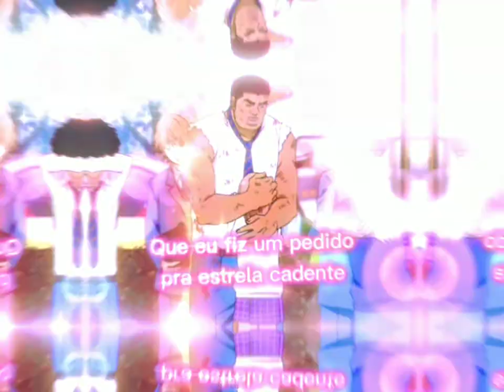Ore Monogatari edit ( Música Legendada )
Anime: Ore Monogatari!!

Personagens: Takeo Gouda & Rinko Yamato

- Fiz essa edição bem simples de Ore Monogatari!! para incentivar as outras pessoas a assistirem, é um anime de romance muito bom.

- Bebam água.